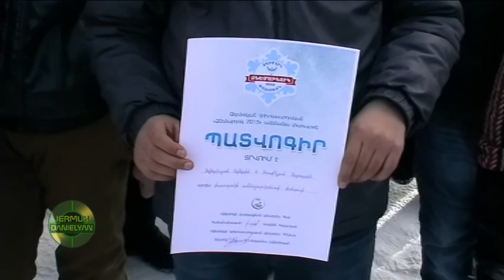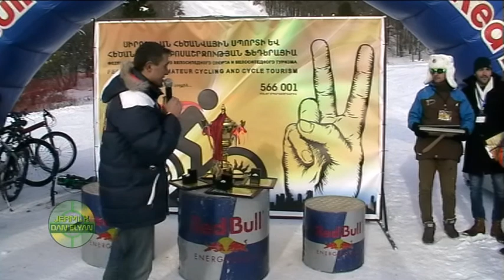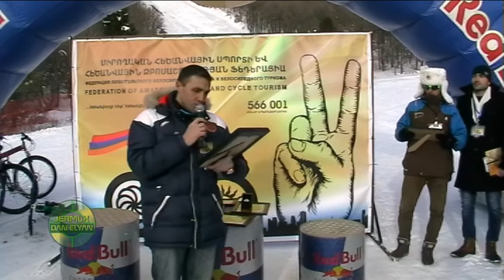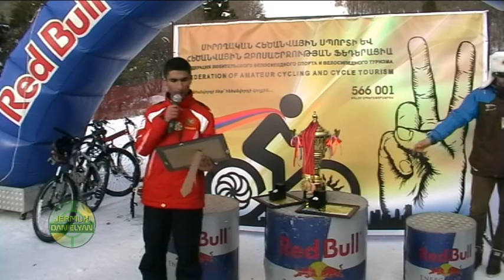՞ՁՆԵՄԱՐԴՈՒԿ 2015՞ ՓԱՌԱՏՈՆ ՋԵՐՄՈՒԿՈՒՄ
՞ՁՆԵՄԱՐԴՈՒԿ՞ամենամյա փառատոն Ջերմուկում